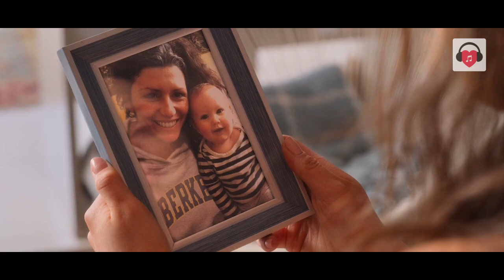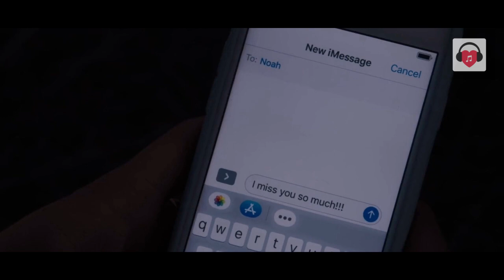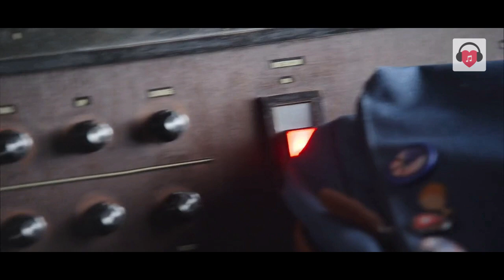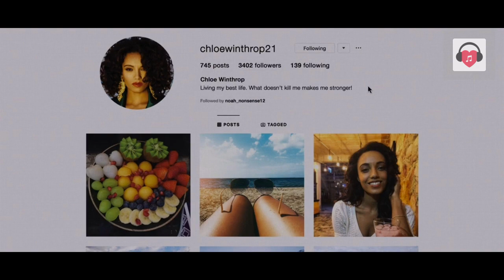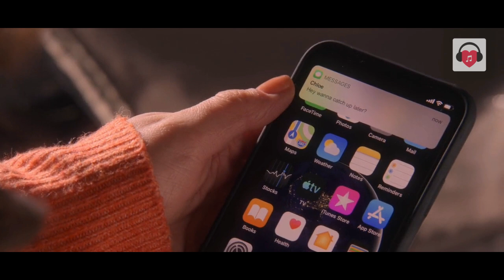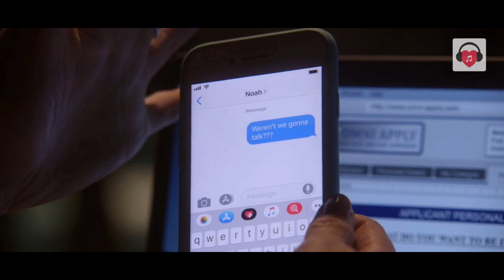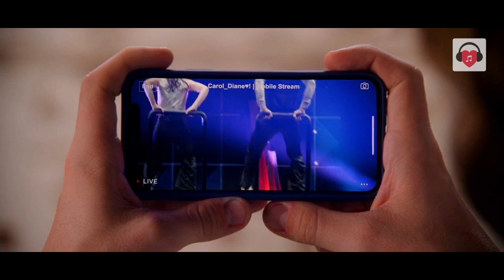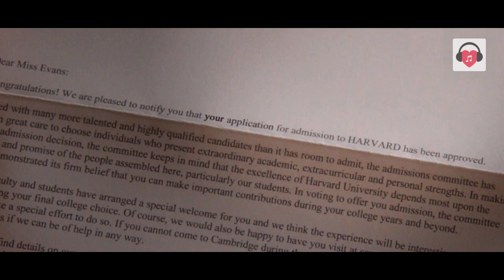කොල්ලො දෙන්නෙක් එක්ක හිටිය කෙල්ලට අන්තිමට වුන දේ | The Kissing Booth 02 Movie | Flim Review Sinhala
💘 කොල්ලො දෙන්නෙක් එක්ක හිටිය කෙල්ලට අන්තිමට වුන දේ | The Kissing Booth 02 Movie Review Sinhala | Flim Review Sinhala